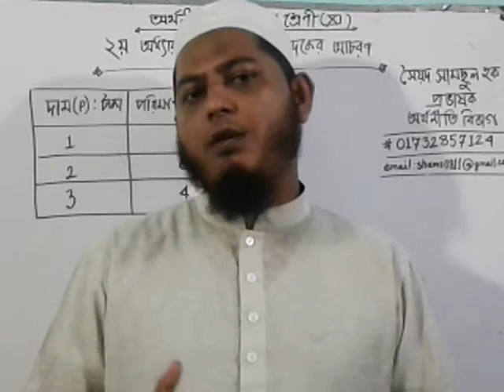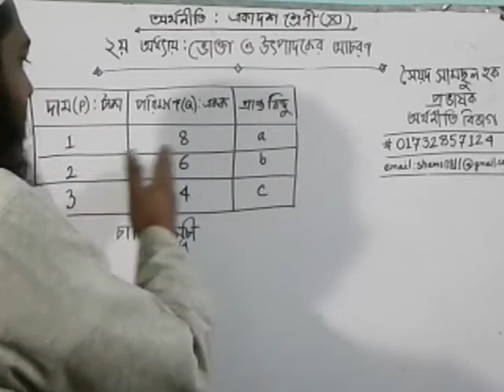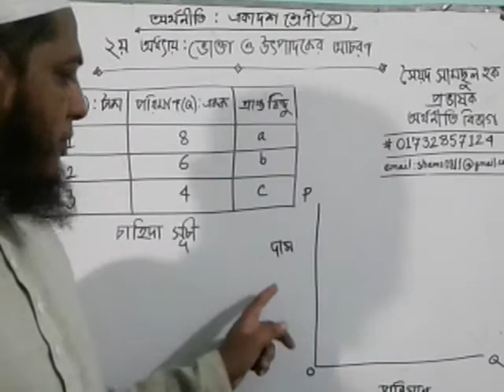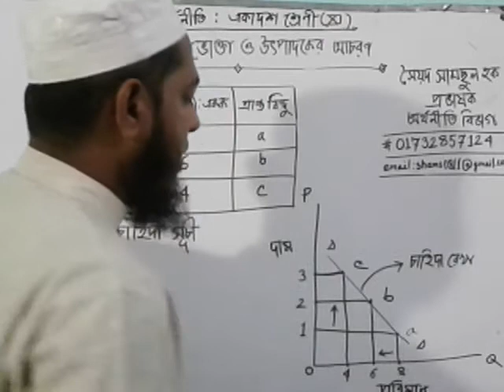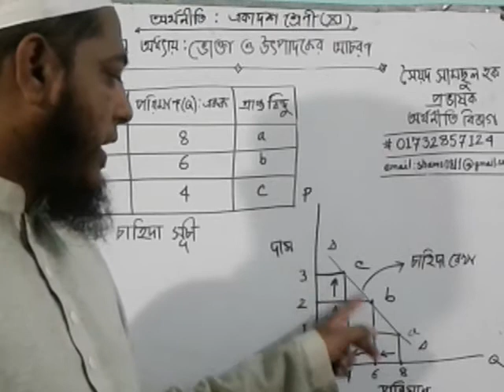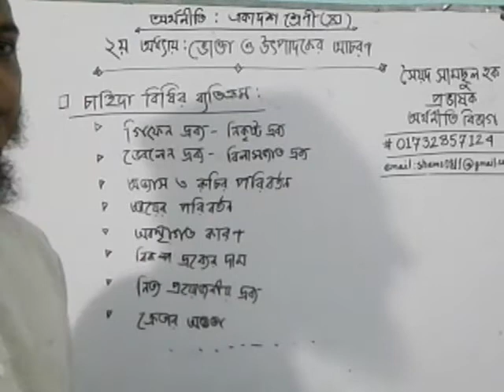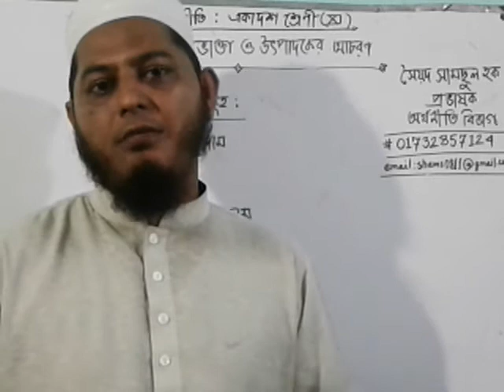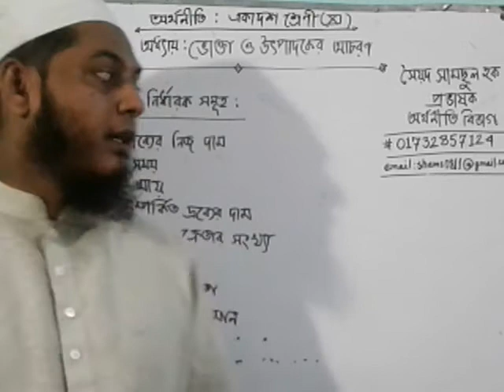Economics : HSC 1st year by Shamsul Hoque- 20/10/2020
Consumers & Producers Behaviour : Demand Law, Demand Schedule, Demand Curve, Exceptions, Determinants of Demand